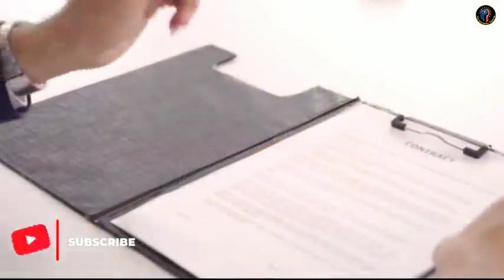motivational Story Sonu Sharma